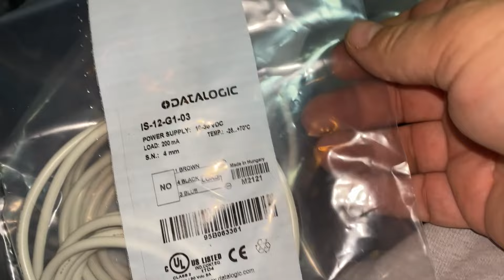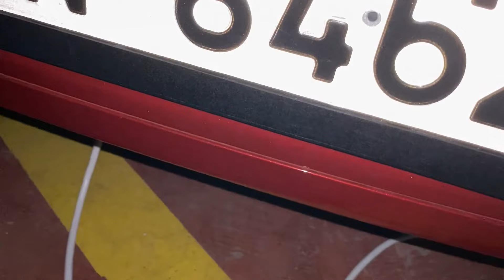Πως μπορείς να συνδέσεις όργανα µέτρησης Regularity μονος σου Επεισόδιο 1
Αν σου άρεσε το βίντεο  και δεν θες να χάσεις τα επόμενα, αυτό που μπορείς να κάνεις είναι δωρεάν εγγραφή στο καναλι μου και αν θελεις να  βοηθήσεις την προσπάθεια  αυτή, μπορείς να κάνεις ένα like & share !